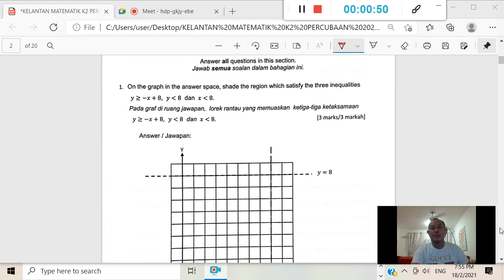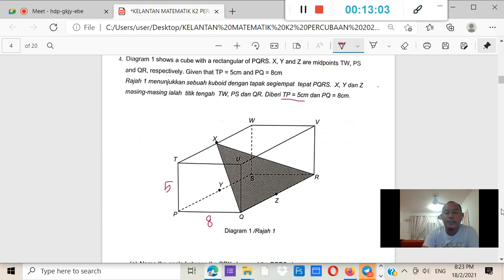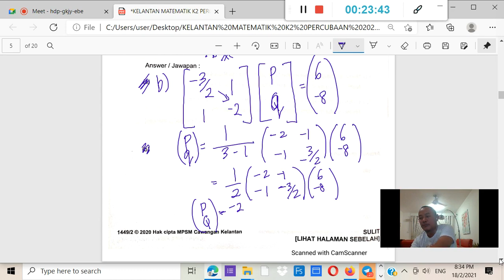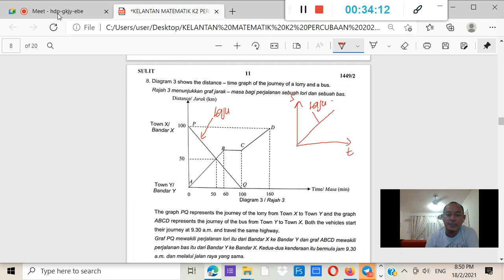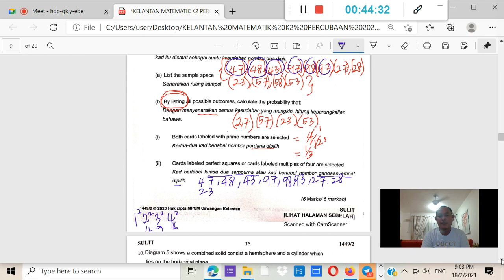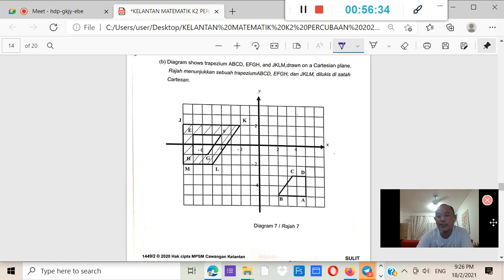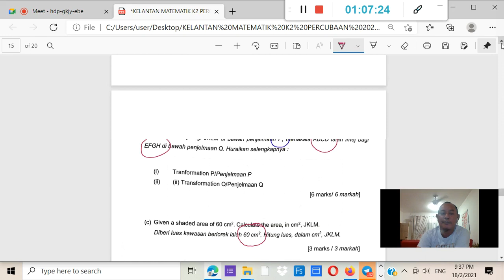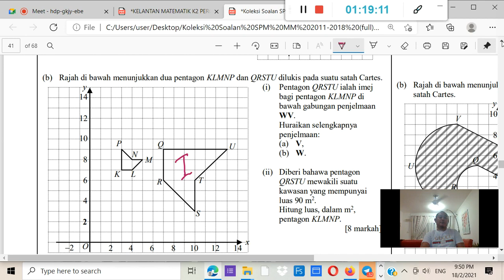Matematik Tingkatan 5 KBSM : Percubaan Negeri kelantan 2020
Persiapan terakhir sblm SPM, Good Luck untuk semua yg menonton video cikgu, semoga Lebih cemerlang nanti